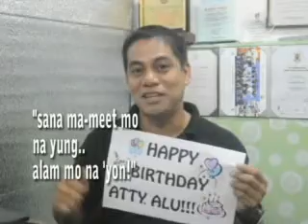Happy Birthday Atty. Alu!!!